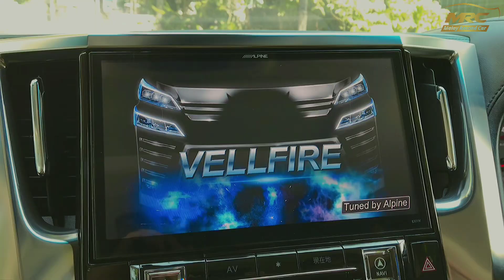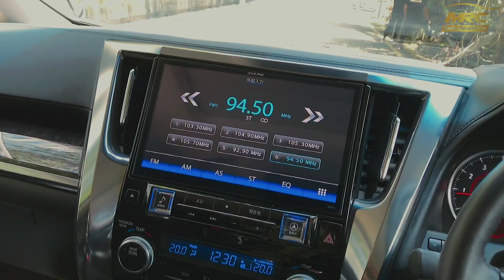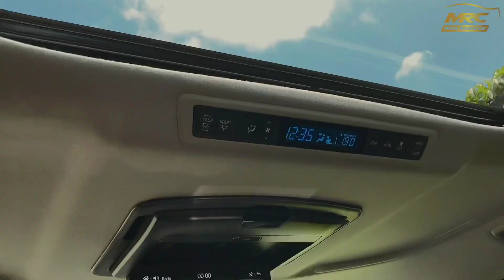Toyota Vellfire 2.5ZG 2019 Full Review interior & exterior | By alief MRC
Assalamualaikum dan Selamat sejahtera kepada pengikut MRC TV. 🚗
MRC TEAM ingin mengucapkan Selamat Hari Raya Aidilfitri Maaf Zahir & Batin kepada semua pelanggan,penyokong,peminat dah seluruh umat Islam khususnya di Malaysia✨

Terima kasih atas sokongan anda yg tidak berbelah bagi dan sesiap yg ingin mendapatkan kereta impian anda, boleh klik link whatsapp dia bawah✌🏻✨

Alhamdulillah customer² kami yg berurusan melalui online sahaja berasa amat gembira dan berpuas hati dari service kami di MRC TV. Tidak perlu ke showroom dan berjumpa, hanya duduk santai di rumah tunggu kereta sahaja
Apa tunggu lagi, boleh klik link WhatsApp di bawah dan dapatkan kereta impian anda :-